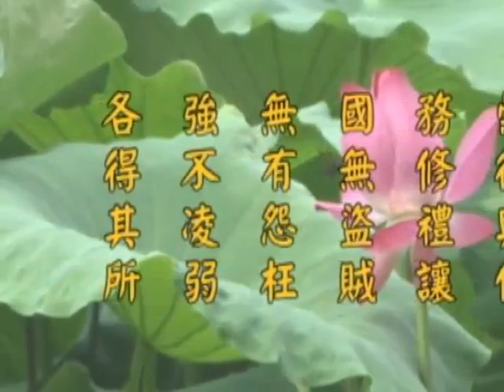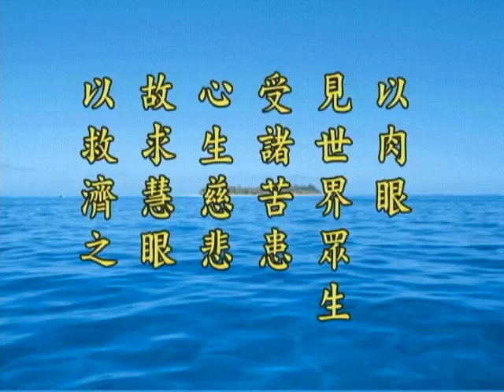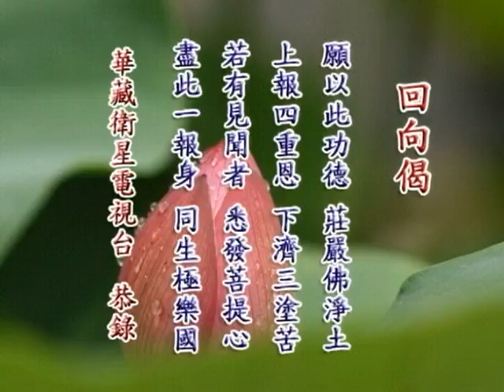《淨土大經解演義》第４６５集(未上字幕) 淨空法師2010第11次宣講無量壽經